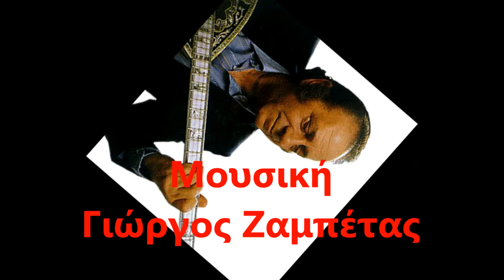Doukissa - Pou Pas Horis Agapi (Πού πας χωρίς αγάπη)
Pou Pas Horis Agapi      (Πού πας χωρίς αγάπη)

Στίχοι: Κώστας Πρετεντέρης
Μουσική: Γιώργος Ζαμπέτας

Πρώτη εκτέλεση: Δούκισσα

Πού θα βρεις άκρη να σταθείς
και πού φωτιά να ζεσταθείς
ποιος θα σου πλύνει την πληγή
καρδιά μου;
Πόρτα πού θα βρεις ανοιχτή
και ποιος διαβάτης θα σταθεί
γλυκό του λόγο να σου πει
καρδιά μου;

Πού πας χωρίς αγάπη
στη νύχτα, στη βροχή;
Το δρόμο θα τον χάσεις
καρδιά μου μοναχή.

Σαν χελιδόνι ορφανό
θα ψάχνεις ήλιο κι ουρανό
και θα σε διώχνει ο βοριάς
καρδιά μου.
Κι ούτ’ ένα χέρι θα βρεθεί
πονετικό να σε δεχτεί
ρόδο που θα ’χεις μαραθεί
καρδιά μου.